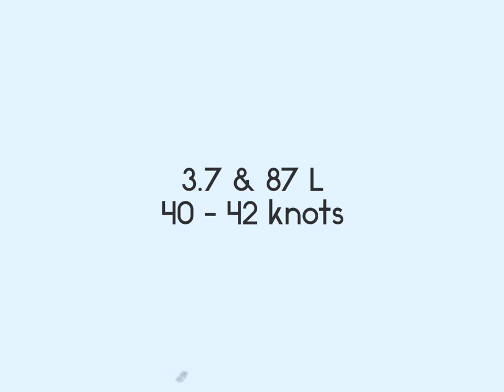25 de febrero de 2023